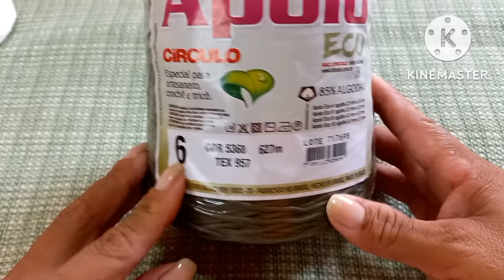TAPETE PÉ DA PIA💕 😍JOGO DE BANHEIRO CORAÇÕES 💕NO FIO CONDUZIDO 💕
fios na ordem n.6

agulha n.3.5

e uma ✂️

Olá pessoal, venha conferir o passo a passo desse lindo tapete CORAÇÕES 💕 mais uma criação minha 😍 .e é mais uma peça pra minha coleção de CORAÇÕES 💕 NO FIO CONDUZIDO 🥰 E peço q se vc não é inscrita no canal se escreva e deixe o seu comentário e o seu joinha tabom meus amores🥰🥰BEIJOS..